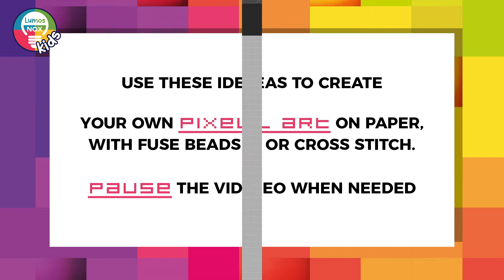Hamma Beads Pixel Art SPEEDPAINT Mario and Yoshi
Hamma Beads Pixel Art SPEEDPAINT Mario and Yoshi - 30x38
Use these models to create your own PIXEL ART ON PAPER or use them as a guide for HAMA BEADS, PERLER BEADS or CROSS STITCH.